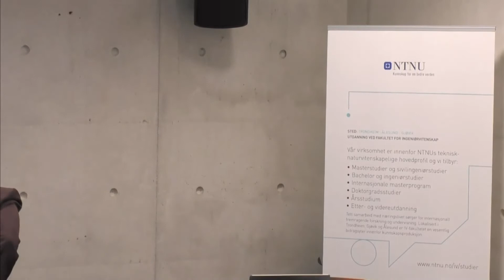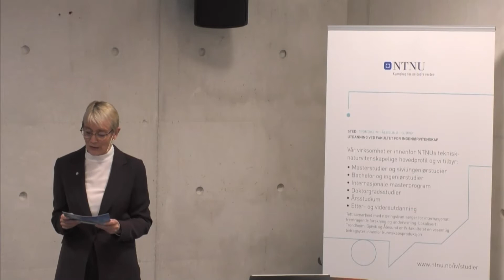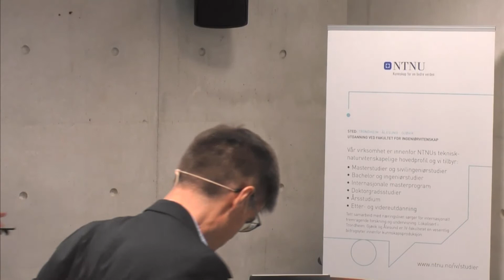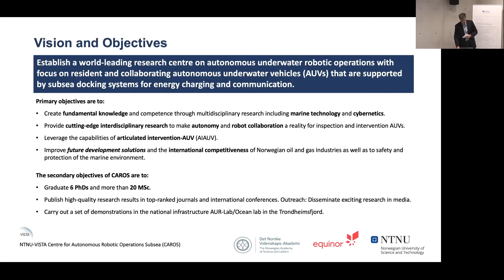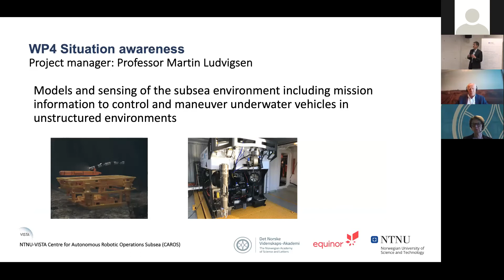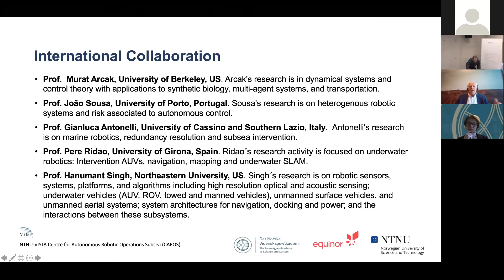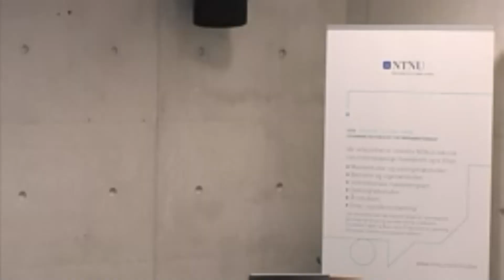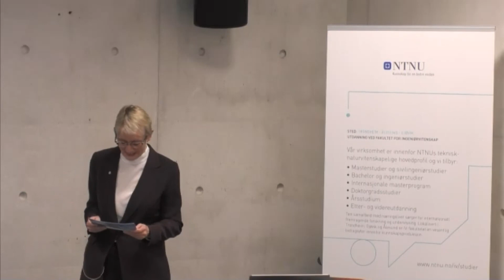Lansering av nytt VISTA-senter i Trondheim, NTNU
Program:
00:31 - Åpning ved NTNU rektor Anne Borg og Olav Bolland, dekan ved Fakultet for ingeniørvitenskap
04:38 - Presentasjon av konseptet VISTA-senter ved Ole M. Sejersted, styreleder for VISTA
12:51 - Hva skal senteret forske på? Presentasjon av senteret ved Professor Asgeir Sørensen, senterleder
24:05 - Hvorfor bidrar Equinor til dette forskningsprogrammet? ved Bjørn Kåre Viken, Direktør for teknologisamarbeid i Equinor
31:47 - Hvorfor er sentrene viktige for Det Norske Videnskaps-Akademi? ved Lise Øvreås, styremedlem i VISTA
38:12 - Spørsmålsrunde
40:53 - Avrunding ved NTNU rektor Anne Borg

NTNU-VISTA Center for autinimous operations subsea

Om senteret
Senteret skal bidra til å utvikle ny banebrytende kunnskap om autonom navigasjon og operasjonelle kapasiteter hos undervannsroboter og videreutvikle det amerikanske miljøet på fagområder som marin kybernetikk, marin robotikk, kunstig intelligens og hydrodynamikk.

Senteret er femårig og finansieres med fem millioner kroner hvert år gjennom VISTA-avtalen som er grunnforskningssambarbeid mellom Equinor og Det Norske Videnskaps-Akademi. NTNU bidrar med egenfinansiering. Senteret skal ledes av professor Asgeir Sørensen.